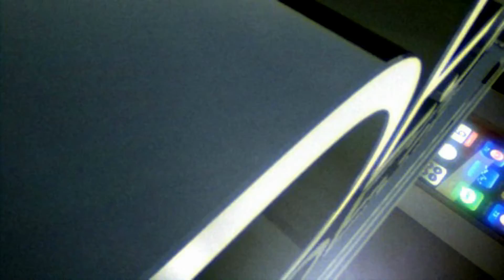Chakravarthy Teaser Reaction 1, 2, 3 | Kannada | Darshan | Desi Reactions by Ronnie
Chakravarthy Teaser 1, 2 and 3 Reaction | Kannada | Darshan | Desi Reactions by Ronnie

(You also get exclusive privileges)